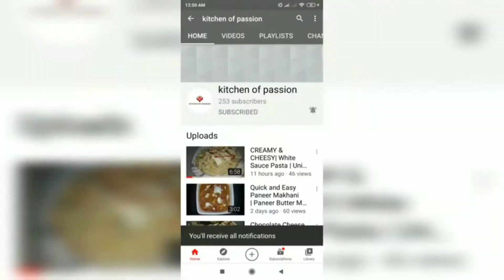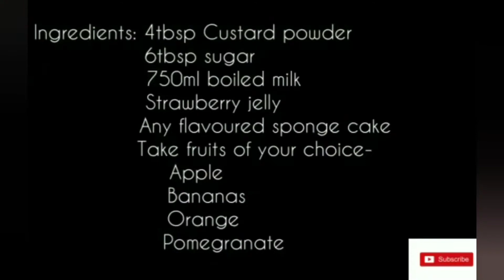5 must try Eid special desserts recipe by kitchen of passion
chupkechupkeepisode21 chupke chupke episode 21